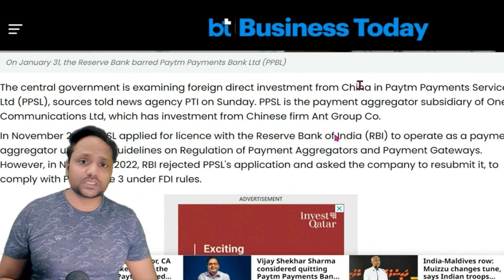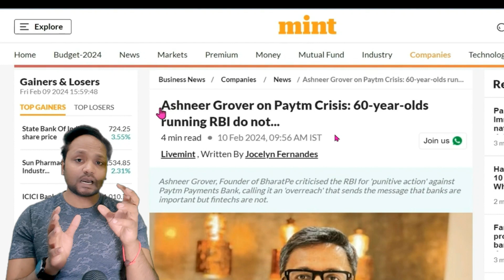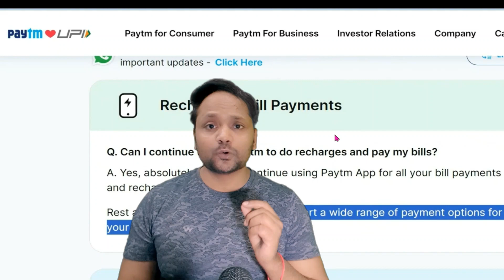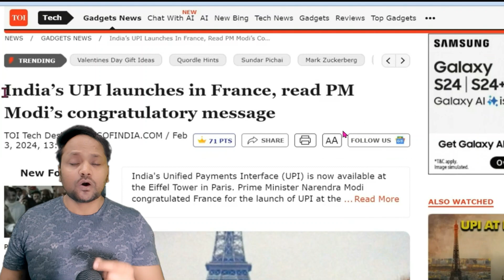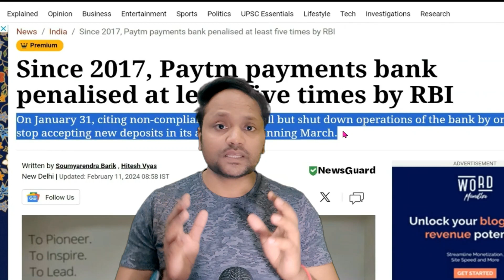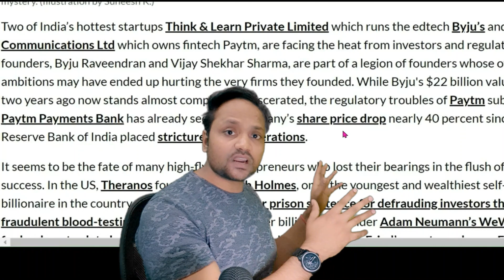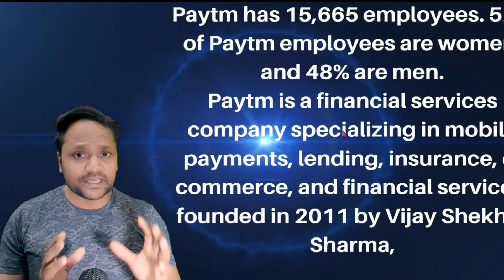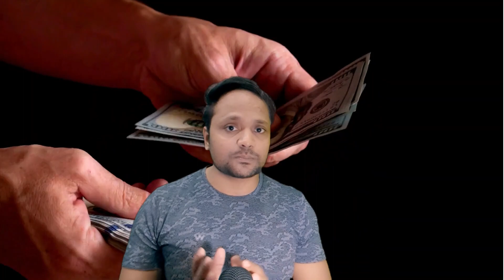How China involved in the fall of Paytm?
How China involved in the fall of Paytm?  China Ant Group and Alibaba FDI are major concern for RBI

videos related to current affairs from India and the world with perspective of all exams and  special focus on  UPSC (civil services) and a good sound idea about the  world and India @worldgeopoliticsrule